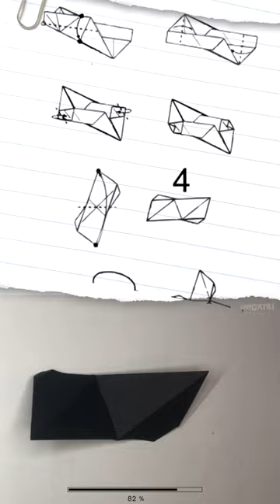Paper crystal ● Origami YouTube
Watch the tutorial video - Paper crystal with a detailed assembly diagram. You will understand how to assemble a paper product (fake) easily according to our instructions.

● Трек:  by Liborio Conti (YouTube-Channel: Liborio Conti)